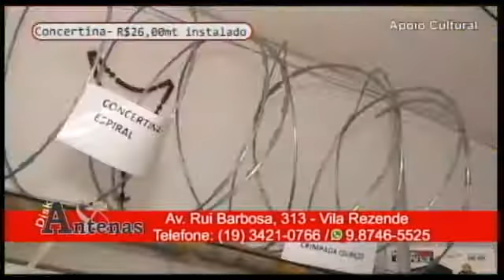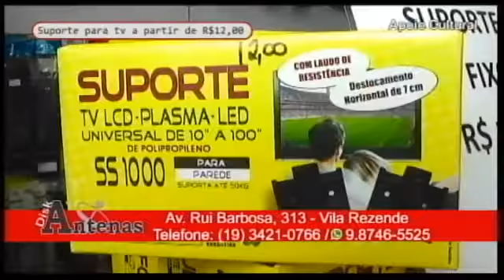Disk Antenas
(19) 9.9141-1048